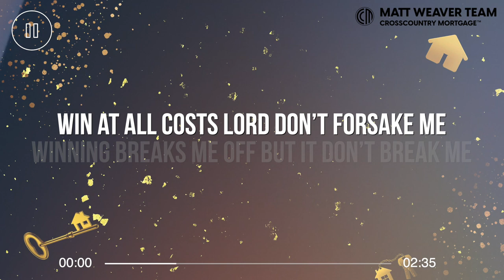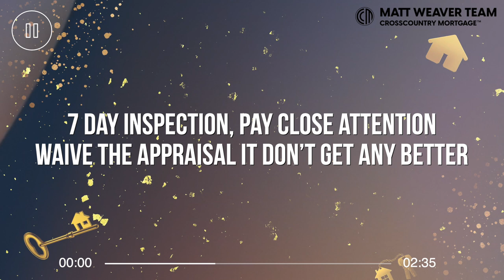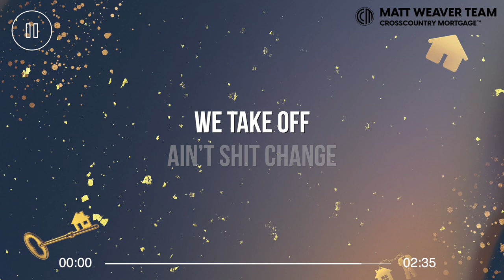Winners Hang With Winners (Matt Weaver Team Anthem)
The official anthem of The Matt Weaver Team (CrossCountry Mortgage) and its top producing real estate partners!

The Matt Weaver Team at CrossCountry Mortgage
NMLS175651 NMLS3029 NMLS1716901

CREDITS:

Song Name: Winners Hang With Winners
Artist Name: Double G
Album Name: Winning Is The Only Option
Written by: Gabriel Galinsky
Performed by: Gabriel Galinsky
Produced by: Forever Current
Executive Producers: Gabriel Galinsky / Matt Weaver Team
Recorded at: Forever Current Studios
Recording Engineer: Fernando Vivanco
Mixed/Mastered by: Fernando Vivanco
Vocal Producer/Support: James Wright III
Publisher: Forever Current Publishing

LYRICS:

Winners Hang With Winners
(Ah ah ah ah)
Summer time
They take breaks
We take off
Ain’t shit change

Mirror mirror am I Winning lately
Up at 4am when Winning wakes me
Win at all costs lord don’t forsake me
Winning breaks me off but it don’t break me

Let me show you how to Win in a multiple offer
Turn clients to home buyers not window shoppers
Turning FHA into Cashh Buyers
Even a 620 score beat 21 offers

$25k guarantee to the seller
If we don’t close in 10 days that’s cheddar
7 day inspection, pay close attention
Waive the appraisal it don’t get any better

And we’re supporting all our hometown heroes
Up to $25k for my hometown heroes
Man let me show you how to buy before you sell
Call the Matt Weaver Team if you’re trying to Win at scale